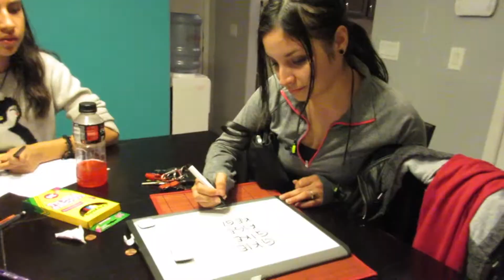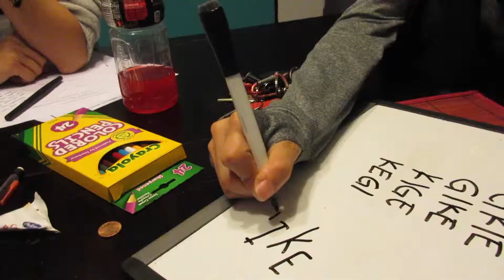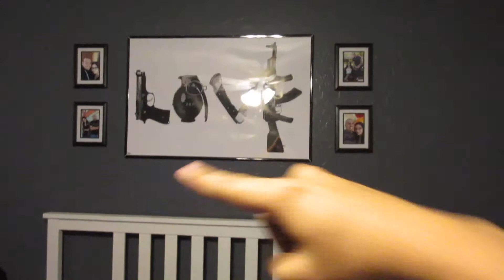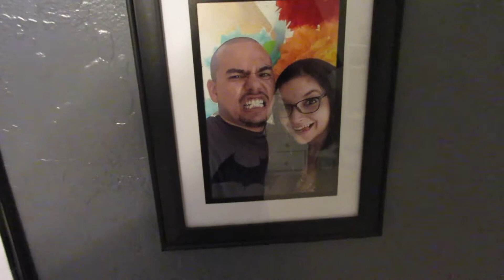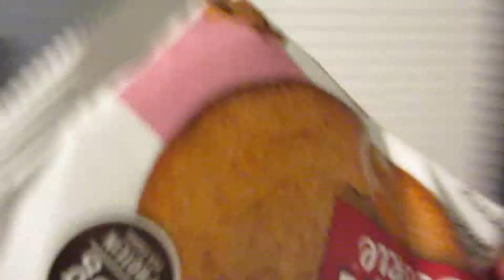ESTAMOS VIVOS! | Vlogs Diarios (2/22/16)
ESTAMOS VIVOS! De regreso después de que estaba enfermo por unos días!